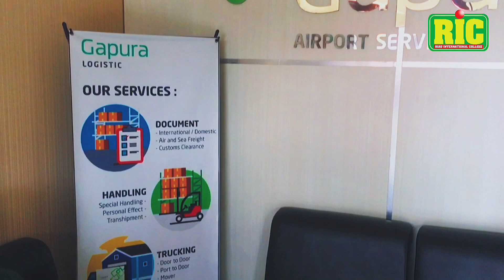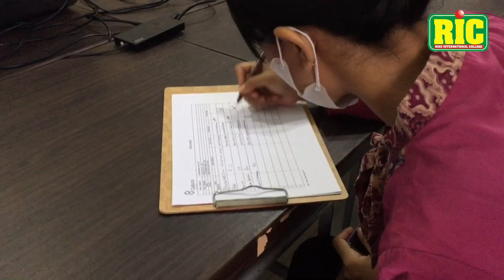PENJEMPUTAN MAHASISWA/I OJT | BANDARA INTERNATIONAL MINANGKABAU PADANG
balik lagi nih bersama kita sahabat RIAU INTERNATIONAL COLLEGE

Pada tanggal 5 Juni kami melakukan penjemputan mahasiswa/i
ke Bandara International Minangkabau.

jangan lupa untuk terus dukung ya.